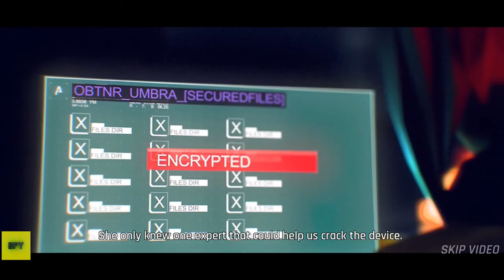Tom Clancy's Elite Squad NEW HERO ACTIVATE Gameplay iOS/Android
About this game:
The world is facing a new unknown threat and playing by the rules won’t win this war. As commander of an unprecedented elite soldier squad, you have been granted carte blanche to recruit the best and most iconic agents from the Tom Clancy’s video games universe.

Assemble all your favorite heroes and villains.
For the first time, you will be able to team up heroes and villains from Rainbow Six®, Ghost Recon®, The Division®, Splinter Cell®, H.A.W.X®, EndWar® in pvp battle arena.

Lead real-time 5v5 battles in different combat zones.
Command your elite squad in dynamic 5v5 action shooting battles and trigger strategic orders with perfect timing to defeat your opponent's team.
Battle on iconic battlefields from Tom Clancy’s video games like “Brooklyn Bridge” (The Division 1), “Presidential Plane” (Rainbow Six Siege), “Death Angel Church” (Ghost Recon Wildlands), “Detention Facility” (Splinter cell Blacklist), and more.

Team up with the deadliest soldiers and build the best strategy to win the battle in the combat zone.
Sam Fisher, Nomad, Caveira, Megan, El Sueno, Walker and more are ready to fight and fulfil their duty under your commandment.
Train, equip & upgrade your military team with hundreds of different weapons, from knives to Assault Rifles, and gear to unleash their full potential on the battlefield.

Become the best commander!
Challenge other teams in the PvP Arena to reach the top of the leaderboard.
Rally friends and other players to join forces in epic Guild Wars.

Rally your best squad to put an end to UMBRA’s campaign of chaos.
Complete the campaign mode to revive all series of events that made UMBRA the common enemy of all your favorite heroes and villains and led to the creation of the Elite Squad initiative, the unconventional unit tasked to take down UMBRA.